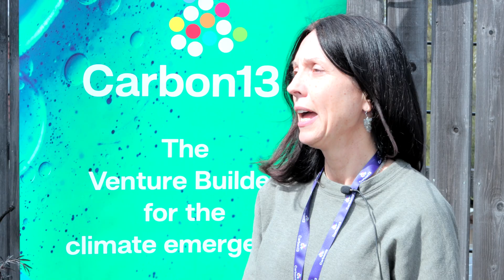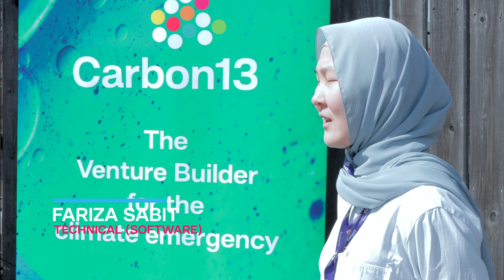Carbon13's Venture Builder Programme for the Climate Emergency kicked off in Berlin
Carbon13’s Venture Builder has expanded to Europe, located in Berlin, and linking the deep climatetech ecosystem in Cambridge with the heart of innovation in the EU.

In April 2023 75 participants from the fields of science, technology and business have started shaping ideas and creating ventures that show the potential to reduce 10 million tonnes of CO2e per year, when at scale.

In a few months from now, participants will have formed teams, fleshed out ideas, developed a carbon case and a business case, founded companies and pitched to the Investment Committee. We support, together with our Entrepreneurs in Residence and more than 300 domain experts at all levels, so that grandiose ideas take off quickly.